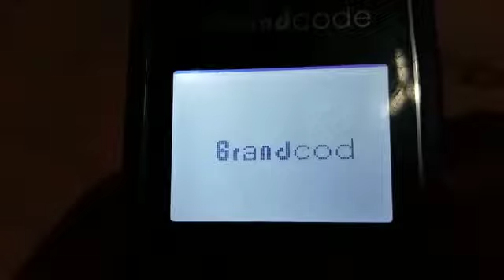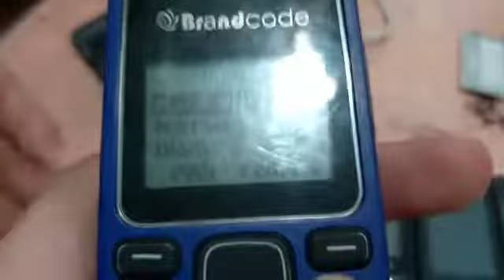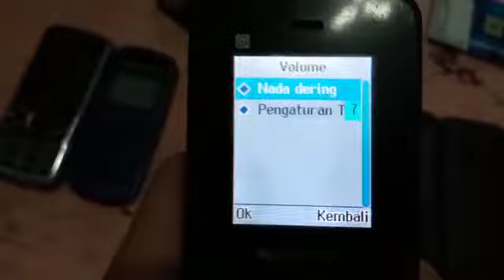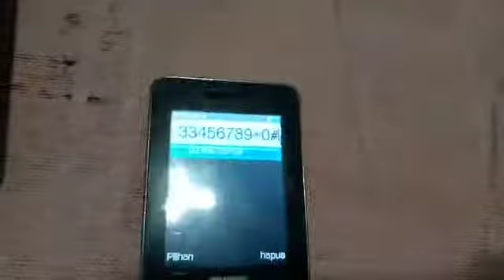Tes hp jadul baru beli(Bekas)🙏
Jumpa lagi dengan Dimas Abimanyu YT.
Teman-teman dimas baru beli lagi hp jadul(bekas).